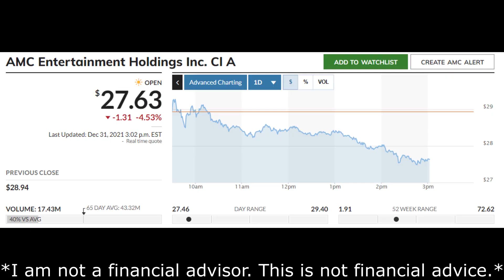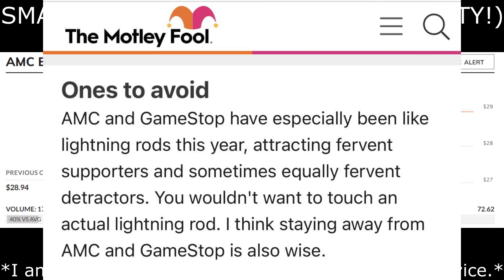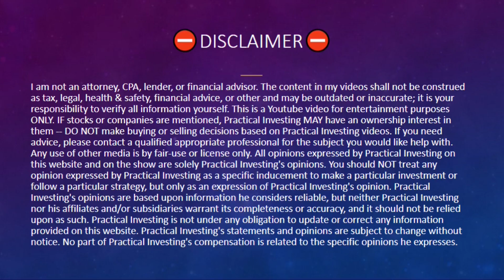AMC STOCK | AVOID?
In this AMC Stock video I am going over my reaction to what an analyst just said to do for AMC stock & how this relates to the MOASS. I will tell you what this means for AMC stock price for this week & my prediction for amc stock price this week.

Sincerely,
PracticalInvesting